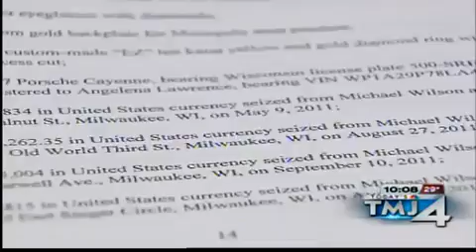'Trap House Money' Rap Video Leads To Drug Ring Bust